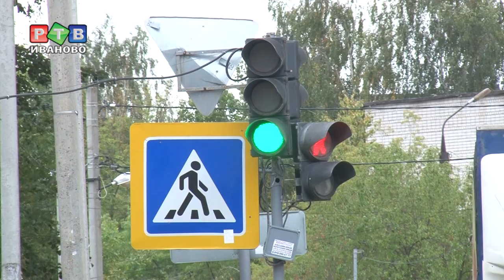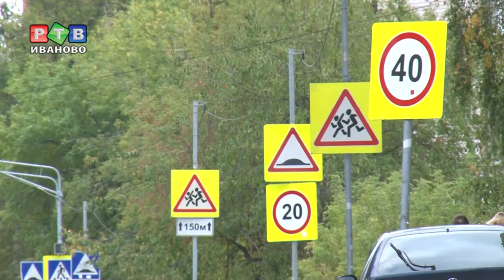Пять ДТП с участием детей за сентябрь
В четверг инспекторы городского отдела пропаганды ГИБДД напомнили несовершеннолетним, как правильно переходить проезжую часть. За три неполных недели учебного года дети уже стали участниками пяти ДТП.